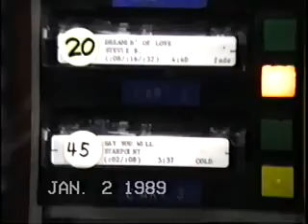WQUE Q-93 Control Room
Ain't this exciting..